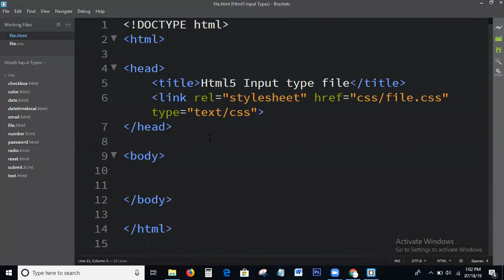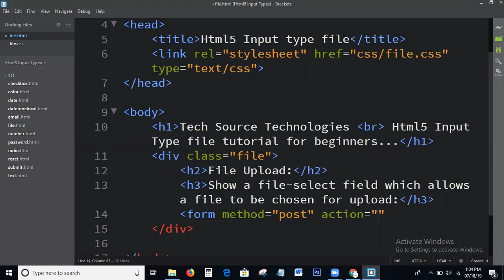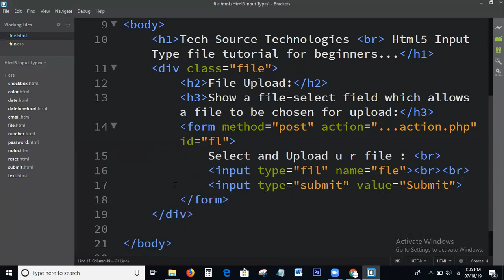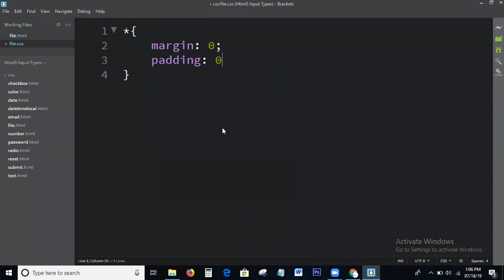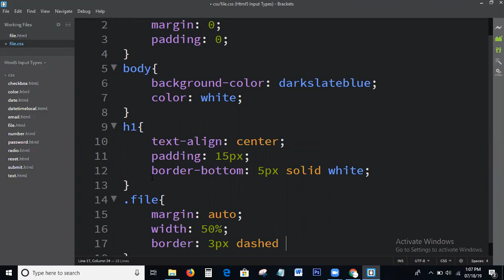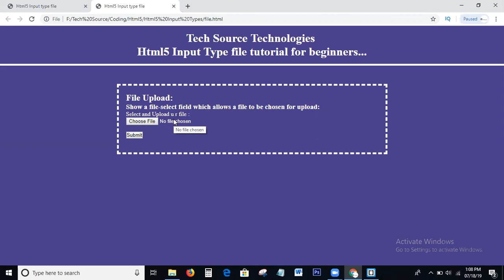Html5 input type file Tutorial | Html5 Input types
Hi viewers today in this tutorial we discuss on the topic is:
1) How to write html5 input type file?
2) How to create html5 input type file?
3) How to write input type file in html?
4) How to write input type file in html5?
5) How to write input type file using html5?
6) How to write input type file using html?
7) How to write code for input type file using html5?